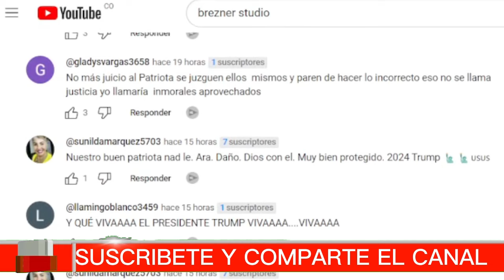🅱🔴DESGARRADOR MENSAJE TRUMP NOTICIAS HOY 14 JUNE 2024 NEWS TODAY DONALD TRUMP EEUU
latest venezuela news today 14 JUNIO 2024,
news last minute today 14 JUNIO 2024,
last news 14 JUNIO 2024,
latest news from venezuela live 14 JUNIO 2024,
Noticias De EEUU Hoy 14 JUNIO 2024,
latinoamerica al dia,noticias telemundo de hoy,noticias hoy 14 de JUNIO 2024,trump,meidas touch.